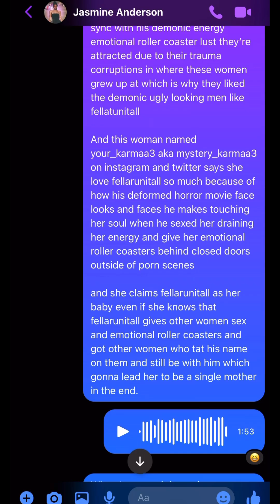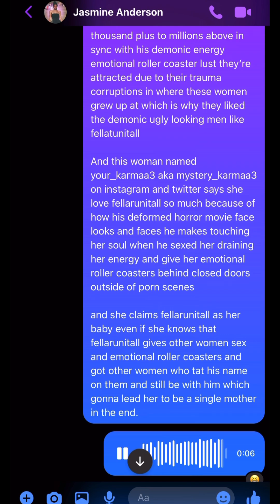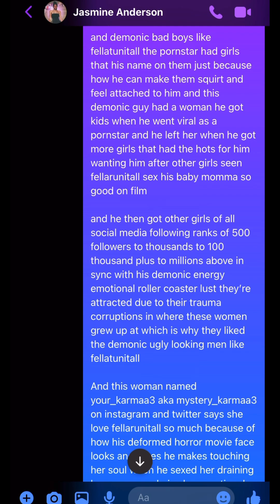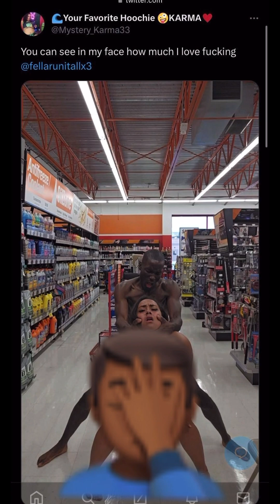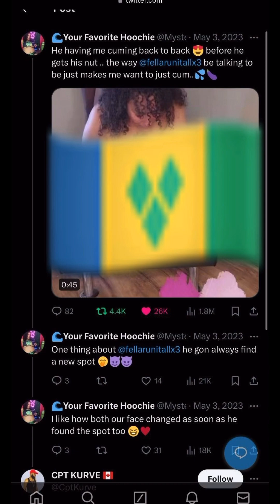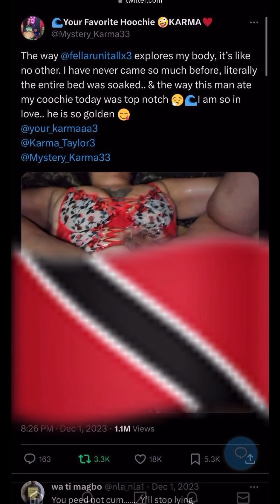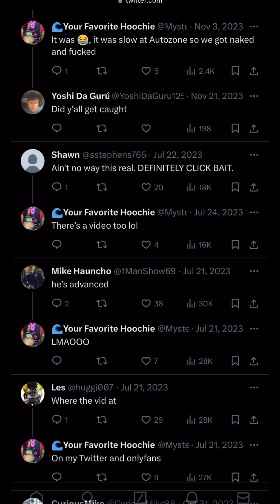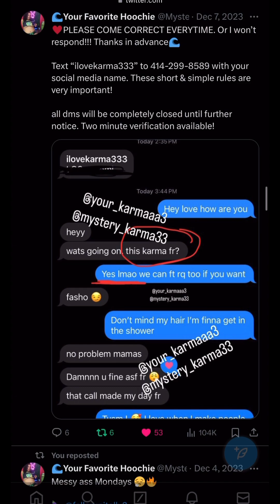Fellarunitall and mystery_karma33 are demon spirits in the matrix they are exposed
demonic bad boys like fellatunitall the pornstar had girls that his name on them just because how he can make them squirt and feel attached to him and this demonic guy had a woman he got kids when he went viral as a pornstar and he left her when he got more girls that had the hots for him wanting him after other girls seen fellarunitall sex his baby momma so good on film

and he then got other girls of all social media following ranks of 500 followers to thousands to 100 thousand plus to millions above in sync with his demonic energy emotional roller coaster lust they’re attracted due to their trauma corruptions in where these women grew up at which is why they liked the demonic ugly looking men like fellatunitall

And this woman named your_karmaa3 aka mystery_karmaa3 on instagram and twitter says she love fellarunitall so much because of how his deformed horror movie face looks and faces he makes touching her soul when he sexed her draining her energy and give her emotional roller coasters behind closed doors outside of porn scenes

and she claims fellarunitall as her baby even if she knows that fellarunitall gives other women sex and emotional roller coasters and got other women who tat his name on them and still be with him which gonna lead her to be a single mother in the end.